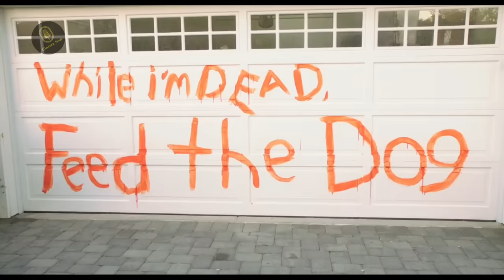Behaving Badly Movie Explained in Hindi | Cinema Soul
Welcome to Cinema Soul. In this video, we talk about and explain the Hollywood movie 'Behaving Badly' released in 2014. This video is an explanation of the film.

Movie Name : Behaving Badly (2014)
Language : English
IMDB Rating : 4.4/10
Rotten Tomatoes : 0%
Director : Tim Garrick
Starring : Nat Wolff, Selena Gomez, Mary-Louise Parker